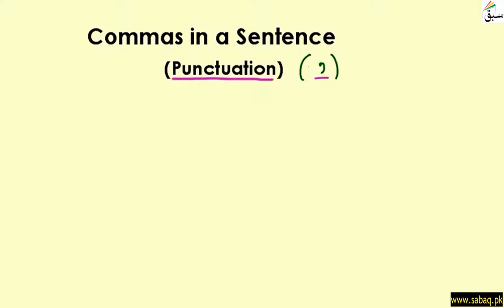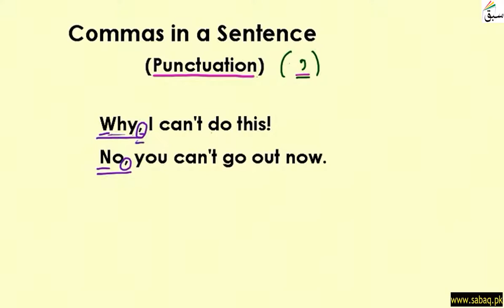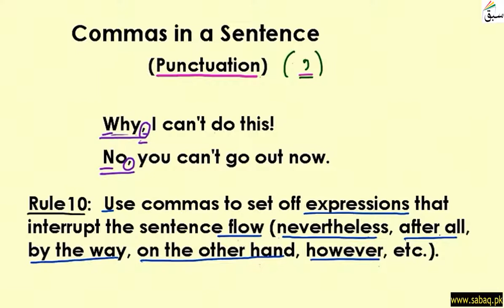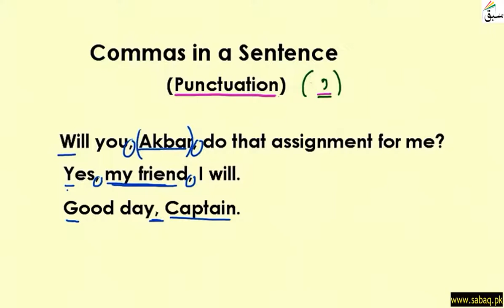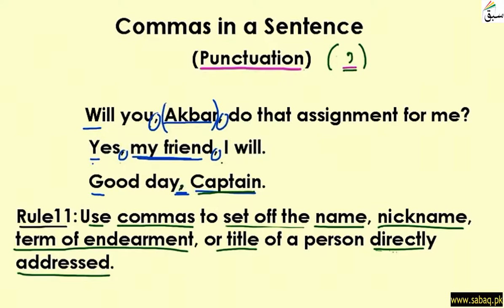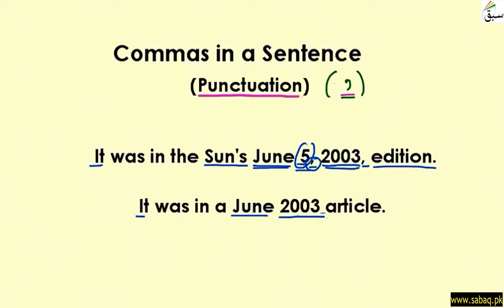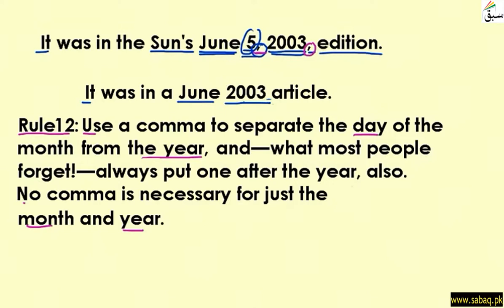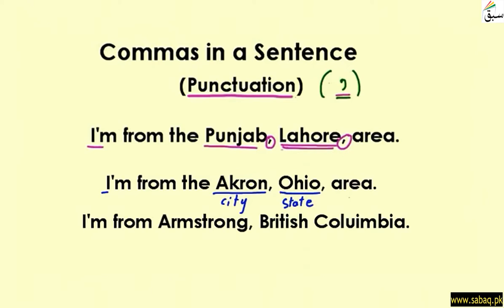Commas with Phrases, Dates and Addresses (Rule 10 to 13), English Lecture | Sabaq.pk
Commas with Phrases, Dates and Addresses (Rule 10 to 13)
This video is about: Commas with Phrases, Dates and Addresses (Rule 10 to 13). Practice tests and free video lectures for Physics, Chemistry, Biology, Math’s, Computer Science, English & more subjects are also available at Sabaq.pk. So, subscribe to Sabaq.pk/Sabaq Foundation now and get high marks in your exams.

CLASSES WE COVER AT SABAQ.PK / SABAQ FOUNDATION:

1. KG
2. Class 1
3. Class 2
4. Class 3
5. Class 4
6. Class 5
7. Class 6
8. Class 7
9. Class 8
10. Class 9
11. Class 10
12. Class 11
13. Class 12
14. Class 13
15. Class 14
16. MCAT
17. ECAT
18. CSS

BOARDS WE COVER AT SABAQ.PK / SABAQ FOUNDATION:

1. FBISE
2. Sindh Board
3. KP Board
4. Balochistan Board
5. Cambridge

STUDY MATERIAL WE OFFER AT SABAQ.PK / SABAQ FOUNDATION:

1. Physics Lectures
2. Chemistry Lectures
3. Mathematics Lectures
4. Biology Lectures
5. English Lectures
6. General Science Lectures
7. Computer Science Lectures
8. General Math Lectures
9. Accounting Lectures
10. Statistics Lectures
11. Advance Accounting Lectures
12. Cost Accounting Lectures
13. Practice Tests
14. Physics Practical
15. Chemistry Practical